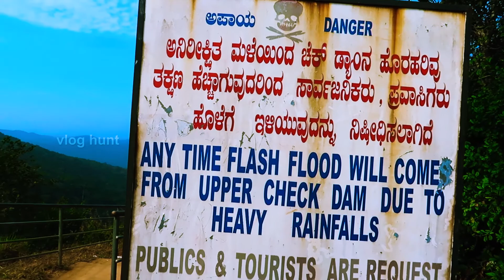Mallalli Falls / മല്ലള്ളി വെള്ളച്ചാട്ടം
കർണാടകയിലെ കൊഡഗു ജില്ലയുടെ വടക്കൻ പ്രദേശത്താണ് മല്ലള്ളി വെള്ളച്ചാട്ടം. ഈ വെള്ളച്ചാട്ടത്തിന്റെ പ്രധാന ജലപാതയാണ് കുമാരധാര നദി. കുമാരധാര പിന്നീട് കുക്കെ സുബ്രഹ്മണ്യത്തിലൂടെ ഒഴുകുകയും ഉപ്പിനങ്ങാടിയിലെ നേരാവതി നദിയുമായി ലയിക്കുകയും പിന്നീട് മംഗലാപുരത്ത് അറബിക്കടലിൽ ഒഴുകുകയും ചെയ്യുന്നു. ഈ വെള്ളച്ചാട്ടത്തിലേക്കുള്ള യാത്ര കുറച്ചുബുദ്ധിമുട്ടുള്ളതാണ് കാരണം നമ്മൾ വണ്ടി പാർക്ക് ചെയ്യുന്നത് ഒരു മലമുകളിൽ ആണ്, അതിനു താഴെയാണീ ഈ വെള്ളച്ചാട്ടം സ്ഥിതി ചെയ്യുന്നത്. അതുകൊണ്ടുതന്നെ ഇറക്കമായാലം തിരിച്ചുള്ള കയറ്റമായാലും കുറച്ചു ബുദ്ധിമുട്ടുള്ളതാണ്. മാത്രവുമല്ല വരുമ്പോൾ കയ്യിൽ എന്തെങ്കിലും ഭക്ഷണമോ പാനീയമോ കരുതുന്നത് നല്ലതായിരിക്കും കാരണം ഇവിടെ വലിയ കടകളൊന്നുമില്ല ചെറിയ പെട്ടിക്കടകൾ ഉണ്ട് പക്ഷെ എന്തെങ്കിലും കാരണത്താൽ അത് തുറന്നില്ലേൽ പിന്നെ ഒരു രക്ഷയും ഇല്ല. എന്തായാലൂം വെള്ളച്ചാട്ടത്തിന്റെ ഭംഗി ഒന്ന് വേറെതന്നെയാണ്.